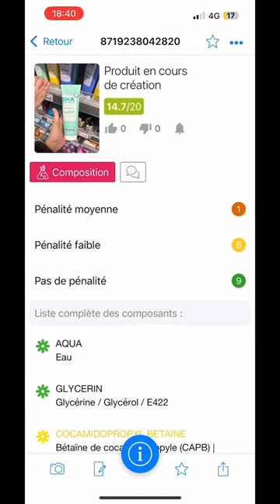J’ai craqué sur le AHA 🤫